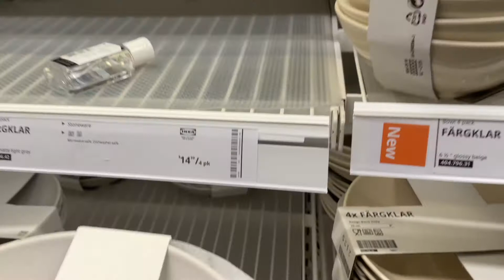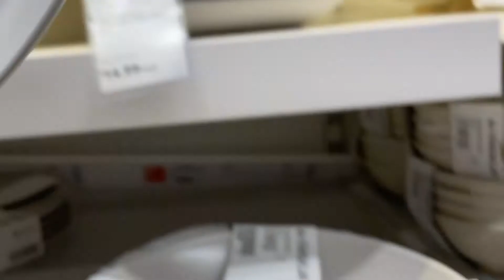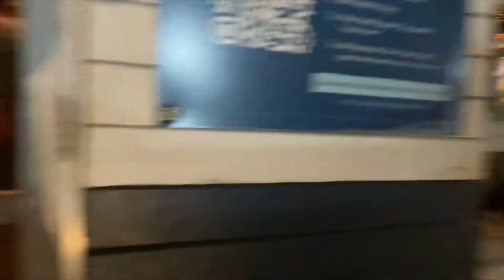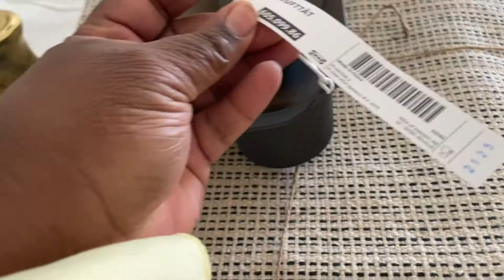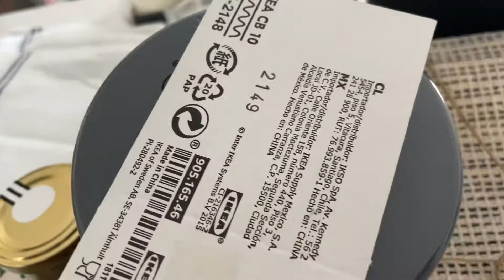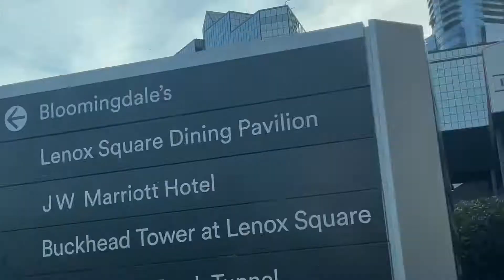WEEKEND VLOG | NEW FINDS AT IKEA | ATLANTA DATE NIGHT IDEAS | WEDDING ANNIVERSARY | SETTLING IN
It’s a weekend Vlog. I am still working on my morning routine so I meal prepped breakfast to help me with that. The kitchen is 95% finished. My last Lazy Susan finally arrived. Hang out with us as we go to IKEA, a couple of date nights at Bartaco and Dantanna’s.  We also celebrated our 2 year wedding anniversary.

NikiaTheSkinTherapist

About Me:

My name is Nikia Nichelle and my channel consists of vlogs, clothing hauls, and Homemaking. I’m an Esthetician practicing virtually at the moment and I work from home. I’m married and I live in Atlanta Georgia. So if you’re interested in things to do in Atlanta, fashion and esthetics tips, or how I maintain my home while working from home, please subscribe I’d love to have you.